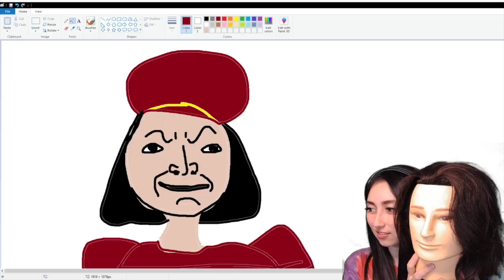my twitch channel trailer ♡